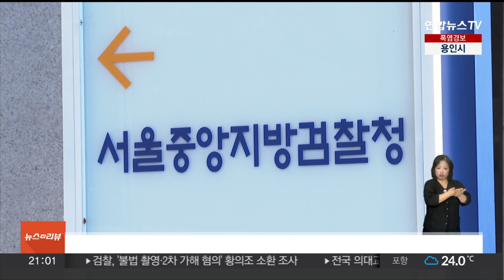'돈봉투 의혹' 의원들, 검찰 3차 출석 요구도 불응 / 연합뉴스TV (YonhapnewsTV)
'돈봉투 의혹' 의원들, 검찰 3차 출석 요구도 불응

'민주당 돈봉투 의혹'에 연루된 의원들이 검찰의 세 번째 출석 요구에도 모두 불응했습니다.

서울중앙지검은 지난 12일 돈봉투를 받은 것으로 지목된 민주당 전·현직 의원 7명에게 출석을 통보했지만, 전원 조사에 출석하지 않고, 불출석 사유서를 제출한 것으로 파악됐습니다.

일부 의원은 사유서에 자신의 혐의에 대한 입장을 기재한 것으로도 알려졌습니다.

앞서 검찰은 지난 1월과 5월 두 차례 이들에게 출석을 통보했는데, 최초 출석 요구 당시 "4월 총선 이후 출석하겠다"고 한 것으로 전해진 바 있습니다.

검찰 관계자는 "수사에 협조해줄 것을 기대하며 계속 출석을 요구할 예정"이라고 설명했습니다.